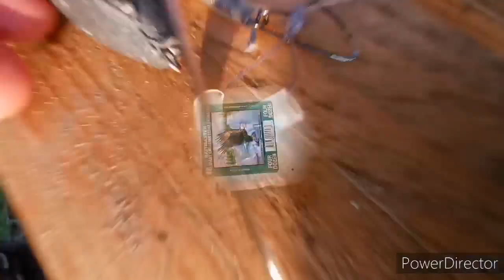Große Aale im kleinen Fluss | Sommer 2021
Aal angeln im Fluss